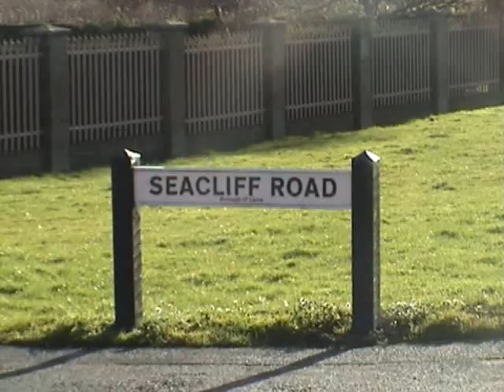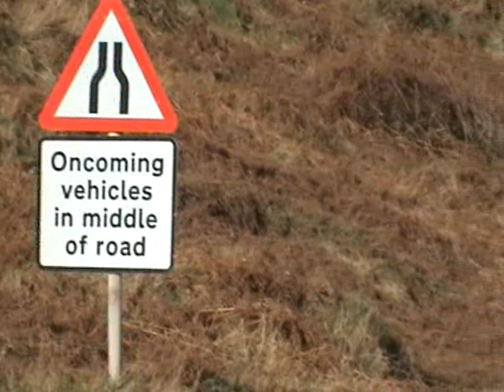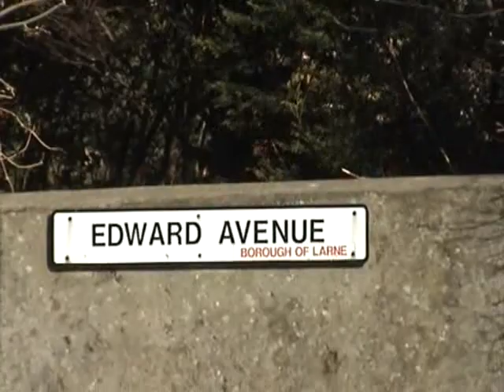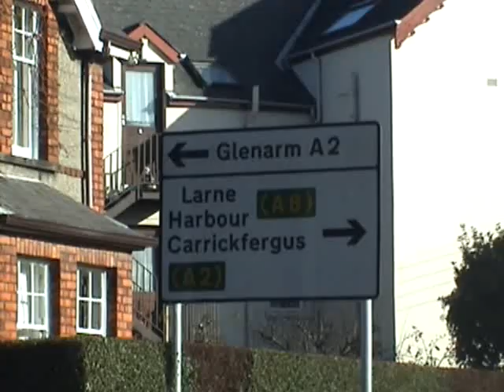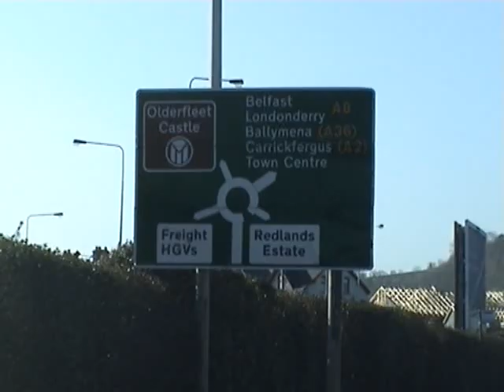Larne Test Routes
For anyone taking a test in Larne Belfast contact JPenrose 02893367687 ADI Training . for more clips